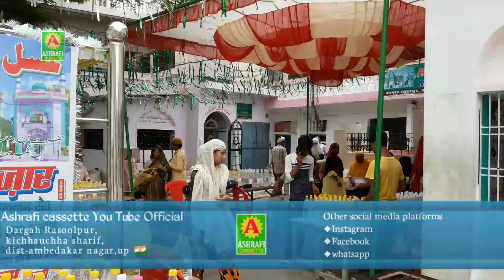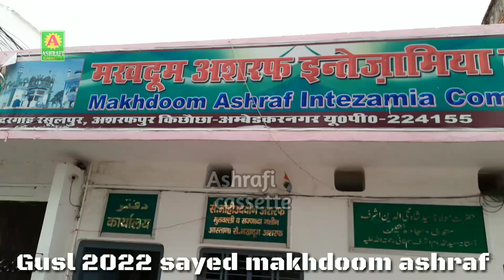ग़ुस्ल मखदूम अशरफ दरगाह किछौछा | क्या किया जाता है ग़ुस्ल मखदूम अशरफ में | Gusl kichhauchha sharif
Ashrafi cassette
 हमारे चैनल अशरफी कैसेट पर खास कर सुल्तान सैय्यद मख़दूम अशरफ जहांगीर सिमननी रहमतुल्लाह अलैह की वीडियो upload की जाती है।
और गाहे ब गाहे दिनी तक़रीर नात या मंक़बत  का ज़खीरा भी मिलता रहेगा।
जैसे क़ौव्वाली के प्रोग्राम वगैरह के वीडियो देखने के लिए जुड़ें हमारे चैनल से ताकि हमारी हर नोटिफिकेश आप को मिलती रहे।
सुल्तान सैय्यद मखदूम अशरफ जहाँगीर सिमनानी का मज़ार मुबारक
Up के लखनऊ से 200 किलो मीटर दूर किछौछा शरीफ में मौजूद है जो कि जिला अम्बेडकर नगर में आता है।